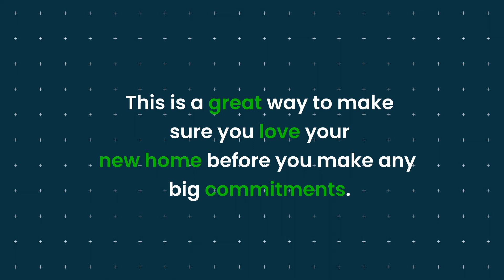Blender 3d Floor Plan | Advertisement | Blender 3.3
This is an advertisement for my 3D floor plan.